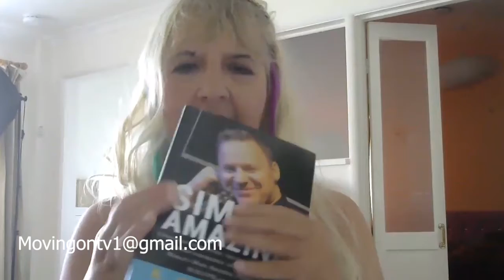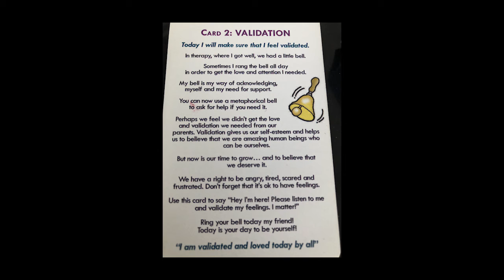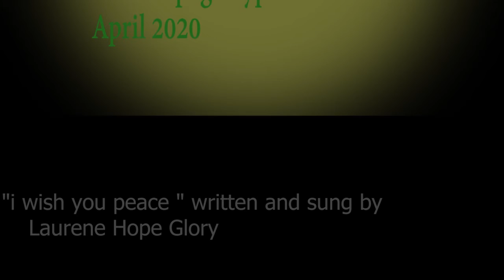Welcome to the awakening 12 Lumiere channeling positive messages of love and technology as one.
This is the first channeling I have done with Lumiere a beautiful light force  that are in our corner and want to teach us how to have more technoligical expertise while staying in our human form They are calling us all to unite and only have compassion with solutions at the moment to find love is the only way. They have got our backs and they are defeating the others who only want us to be robotic.
You can donate if you like to help keep my station going and then I can get another editor and better equipment

Call Mon-Sat daytime:
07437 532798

Laurene Hope Glory May 2020